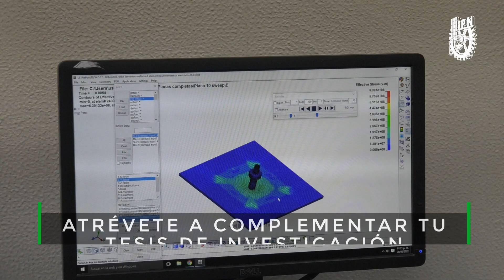Desafío de Ingeniería Socialmente Responsable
Integrar en la formación académica de los estudiantes de posgrado, conocimientos, herramientas y valores éticos necesarios para alcanzar un desarrollo humano, que contribuya potencialmente, al desarrollo sostenible, mediante la responsabilidad social desde el ámbito de la ingeniería, la ciencia y la tecnología.